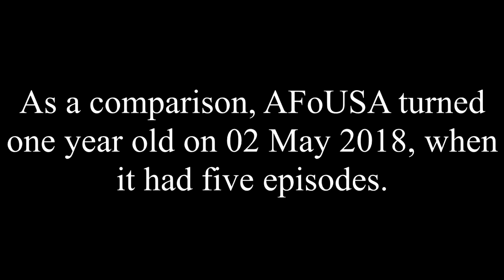The Briskillanya Series's One Year Anniversary!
one year -- that's more than zero years.